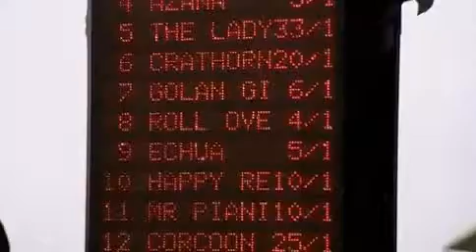Liam Queally - Irish Dog Foods (Profile)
Profile of 2009 Industry Category Finalist Liam Queally of Irish Dog Foods